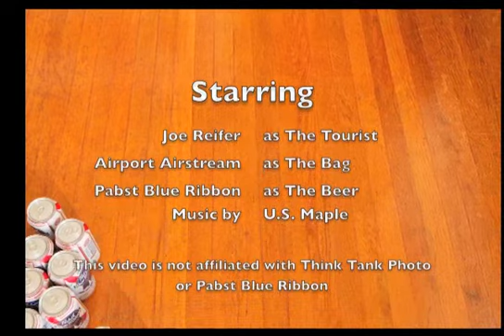Think Tank Airport AirStream Bag Giveaway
How many beers can you fit into a Think Tank Airport AirStream rolling camera bag? This video is part of a November 2010 giveaway where one lucky winner will receive the bag. A $289 value. for more details.